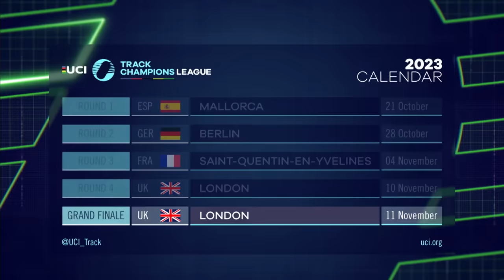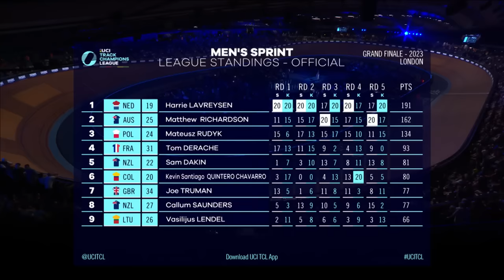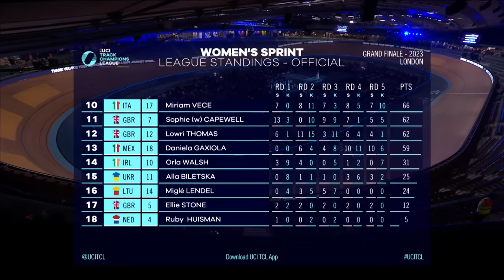The Sprinters race for the title! | UCI Track Champions League 2023 Highlights -Grand Finale- Sprint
Sprint category highlights of the Grand Finale of the UCI Track Champions League 2023 at the Lee Valley VeloPark in London, UK. The sprinters compete in both the Sprint and Keirin events to be crowned the overall winner of this year's competition.

Useful Links:
Everything Cycling. All In One Place